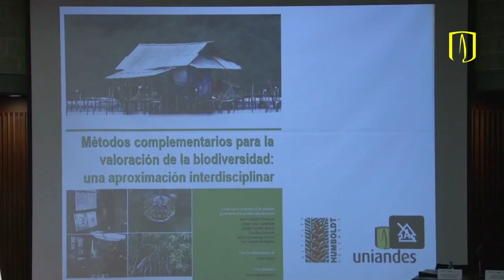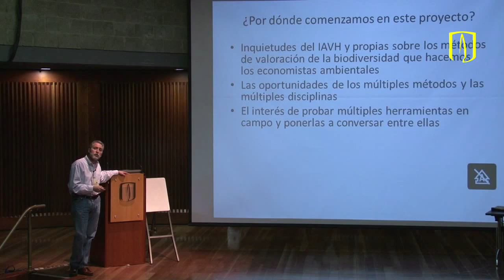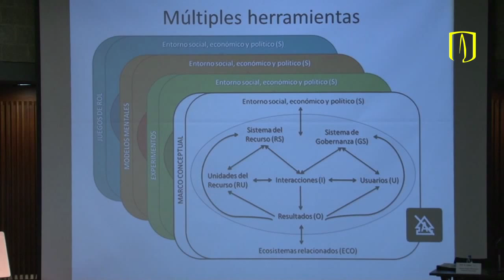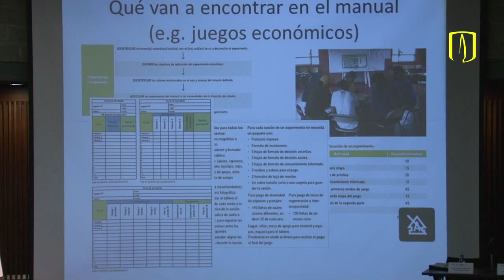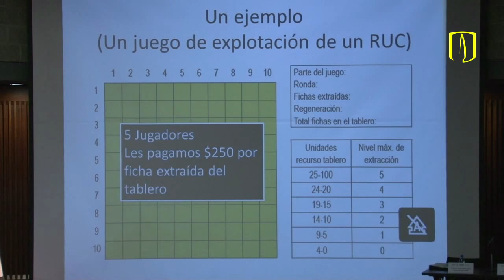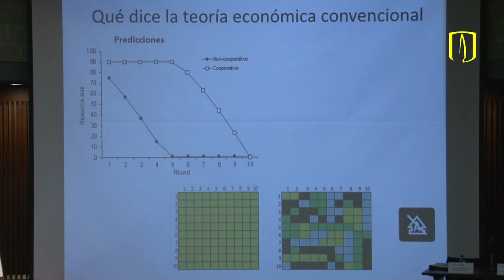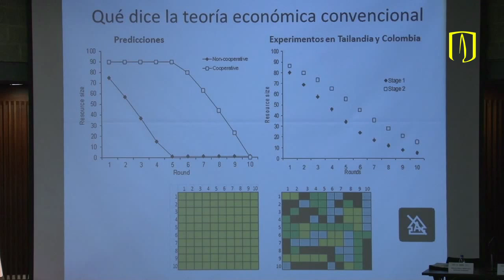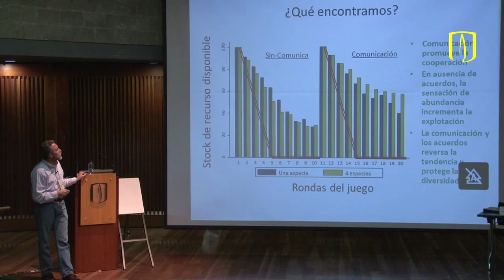Métodos complementarios para la valoración de la biodiversidad: una aproximación interdisciplinar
Simposio: Valoración integral de la biodiversidad y los servicios ecosistémicos
Conferencia: Métodos complementarios para la valoración de la biodiversidad: una aproximación interdisciplinar
Conferencista: Juan Camilo Cárdenas, Universidad de los Andes